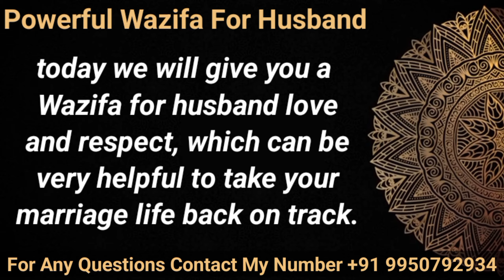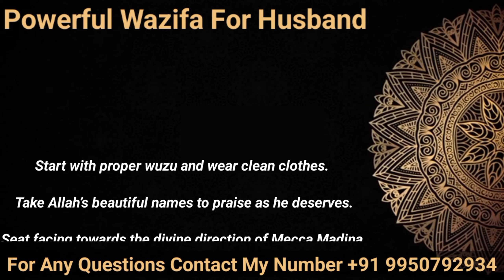Powerful Wazifa For Husband || Shohar Ko Kabu Karne Ka Wazifa || Shohar Ko Apna Banane Ka Wazifa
This is the best wazifa to be recited when afflicted by any problem. This wazifa  was recited by Molana Amjat Ali  in the belly of the fish. Allah accepted his prayer.

Pyar Mein Pagal Kar Dene Wala Wazifa, प्यार में पागल कर देने वाला वजीफा, Pyar Mein Pagal Karne Ka Wazifa, Phoonk Mar Kar Pyar Mein Pagal Karne Ka Wazifa, Mohabbat Mein Bechain Kar Dene Wala Wazifa, Mohabbat Ka Jadu Chalane Ka Amal, apne pyar me deewana banana ka wazifa | Apna Deewana Banane Ka Wazifa

kisi ko apne pyar me karne ki dua
kisi ko apna deewana banane ka wazifa
mohabbat me bechain karne ka wazifa
kisi ko apne pyar me pagal karne ka wazifa in urdu
kisi ko apna gulam banane ka wazifa
phoonk mar kar pyar mein pagal karne ka wazifa
kisi ko 3 din me apne pyar me diwana karne ka wazifa

mohabbat ko pane ka wazifa
kisi ki mohabbat ko pane ka wazifa
kisi k dil mein mohabbat paida karne ka taweez
mohabbat paida karne ki dua
mohabbat paida karne ka amal
THIS DUA WILL SOLVE YOUR PROBLEM
This Miracle Dua Will Make Difficult things Easy
Dua Against Betrayal & Hunger
Amazing Quran Recitation 2021
MORNING DUA ᴴᴰ - LISTEN THIS EVERY MORNING!!!
प्यार पाने का सबसे_तेज़_और_ताकतवर_अमल
Once You Read This Wazifa, Your Love will Come to you in 24 hrs
pyar pane ka tarika
pyar pane ka totka
wazifa for money in 3 days
husband ke liye dua
Wife, Husband mai mohabbat ki Dua
शौहर, बीवी के दरमयान मोहब्बत पैदा करने का अमल
Surah Ikhlas dua for love of husband
क्या खूब लिखा है एक पत्नी ने अपने पति के लिए
dua for marriage
dua for immediate marriage
dua to marry someone of your choice
surah for love marriage
dua for marriage proposal
dua for love and attraction
Strong Dua for Love Marriage
Dua To Marry Someone You Love
Dua for Getting Married Soon
Easy Wazifa For Love Marriage
powerful dua for love
Listen This If You Want A Good Spouse
Wazifa Ruqyah DUA For MARRIAGE SHADI
dua That Will Help You Get Married Soon
Must Listen AMAZING WAZIFA
DUA FOR SUCCESS, RIZQ & Marriage ᴴᴰ